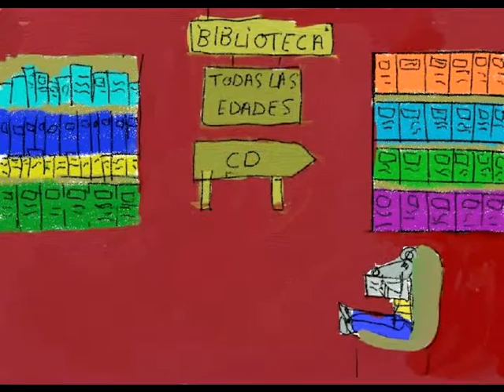Fugitivos de hameln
Ilustraciones de niños y niñas de 4º de primaria sobre una canción de Javier Ruibal. Colegio Público San Félix. Candas, Asturias.